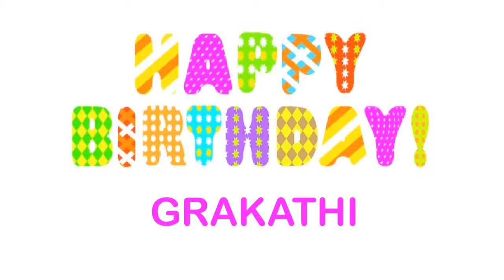Grakathi wishes Mensajes